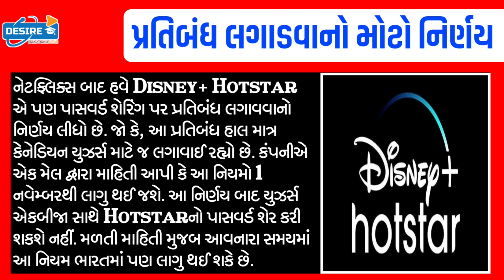આજના તાજા સમાચાર/નવરાત્રિ:ગુજરાતમા બંધ/PM મોદી:એલાન,CM:પ્રતિબંધ#Gujaratsamachar#navugujarat#majdhar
Breaking:આજના તાજા સમાચાર/નવરાત્રિ:ગુજરાતમા બંધ/PM મોદી:એલાન,CM:પ્રતિબંધ#Gujaratsamachar#navugujarat#majdhar#Khissu#Gujarat_News_Live#Gujarat_samachar#Tv9_Gujarati#Majdhar#Tillway#NavuGujarat

Gujrat school

school open
school reopen
શળા કોલેજ,
Diwali vacation